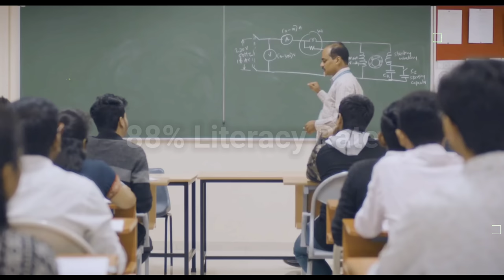Noida city | most developed city in Uttar Pradesh | 2023 new video 🍀🇮🇳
In this video we will know in detail about one of the most developed cities of India, Noida city. So definitely watch this video completely because in this video you will get to know many such information about Noida and Greater Noida which you may not have known before.

Noida & greater Noida is being developed as Metro centre providing for quality urban environment, to attract economic activities and population to decongest Delhi.

In 2023 Places to visit in Noida city

(1) Buddh International Circuit
(2) Worlds of Wonder (WOW)
(3) Noida Golf Course
(4) Brahmaputra Market
(5) The Grand Venice Mall
(6) The Great India Place
(7) Appu Ghar Express
(8) Greater Noida
(9) Noida metro
(10) Noida Pub Exchange